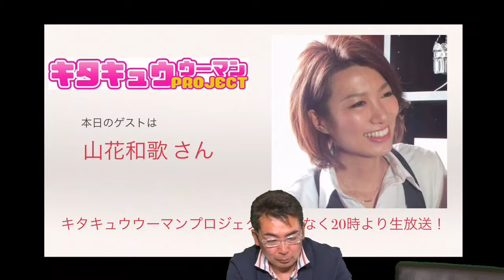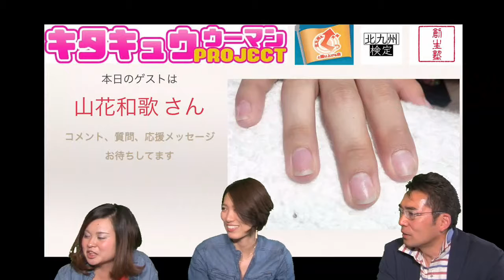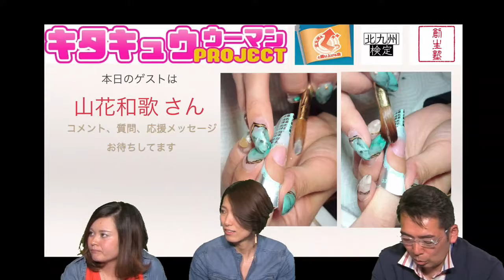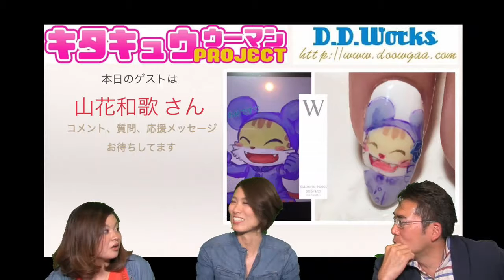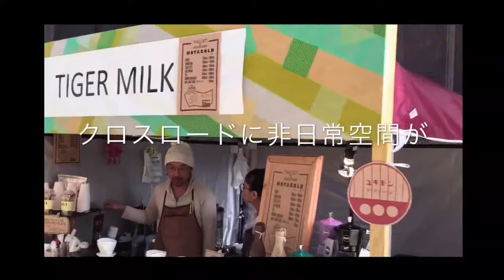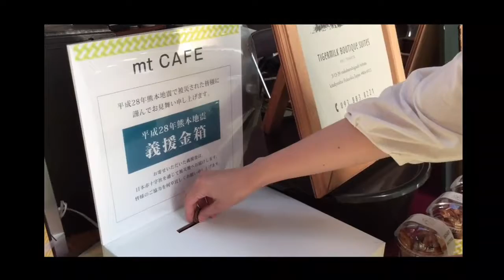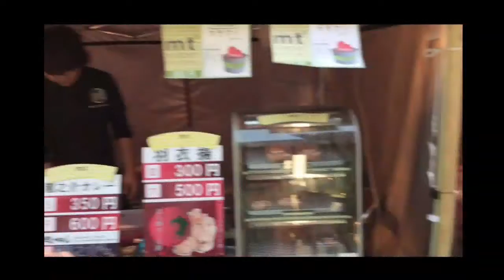美しすぎるネイリスト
キタキュウウーマンプロジェクト第32回
ゲストはネイリストの山花和歌さん☆彡